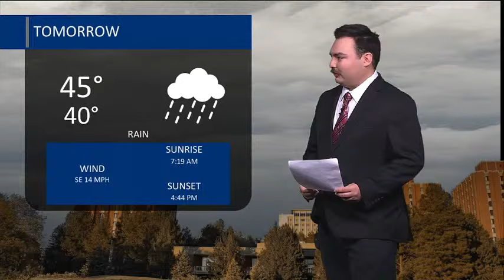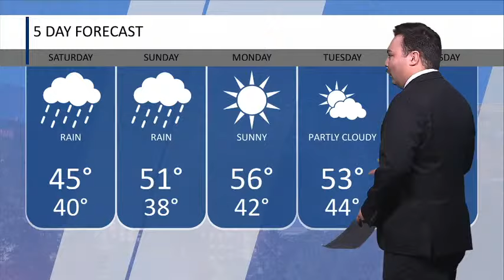Warmer weather on the way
Gunner Miller delivers the Murrow News 8 weekend forecast as we close out January in the 50s!